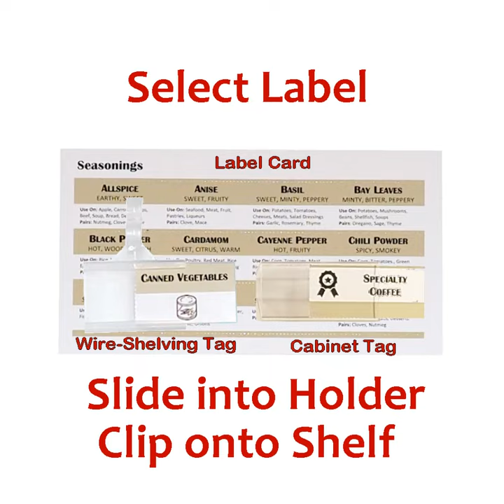Cabinet Organization - FIRST-AID & PRESCRIPTIONS - Easy. Fast. Organized in less than an hour.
Welcome to Home Hints! Watch this 20-second video showcasing the power of our Cabinet Kit in effortlessly organizing your first-aid and prescription medicines. Say goodbye to medication confusion and hello to a well-organized and easily accessible healthcare hub within your cabinets!

In this video, we introduce the Home Hints Cabinet Kit, designed specifically for cabinet organization. Join us as we demonstrate the simplicity and effectiveness of using Home Hints to transform your cabinet into a functional and organized space for your healthcare needs.

Discover our versatile first-aid and prescription medicine labels, meticulously crafted to address common issues such as allergies, upset stomach, headaches, stuffy nose, and more. These labels make it easy to categorize and locate your medications quickly, ensuring prompt and efficient healthcare management.

Watch as we demonstrate the straightforward process of using the Home Hints Cabinet Kit. First, select the label from the label card. Then, slide the label into the label holder. Finally, effortlessly clip the label holder onto the front of the shelf. It's as simple as 1-2-3!

Experience the benefits of an organized first-aid and medication cabinet: easily find the right remedies, minimize confusion, and promote a safe and well-prepared home. The Home Hints Cabinet Kit enhances the functionality of your cabinets, allowing you to have essential healthcare items at your fingertips.